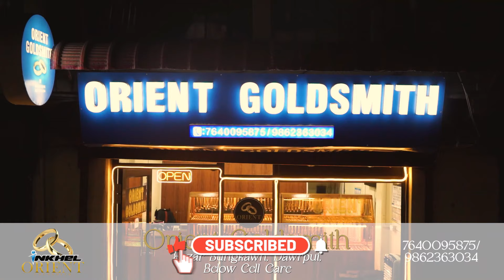Referee tihsual vanga chak Liverpool, United tan Champions League khelh dan a awm, Foden a parvul e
InkhelNews 4 March to 5 March, 2024.